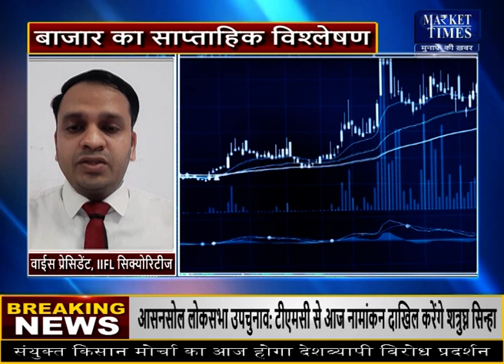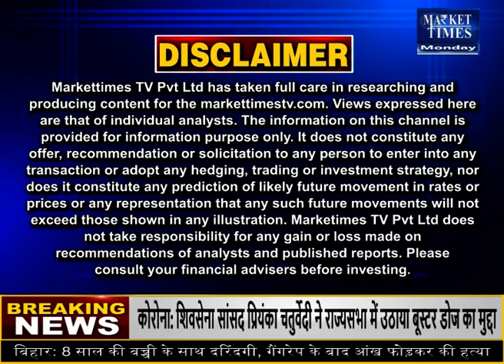इस हफ्ते किन कृषि फसलों में बनेगी तेजी ? Market Times TV